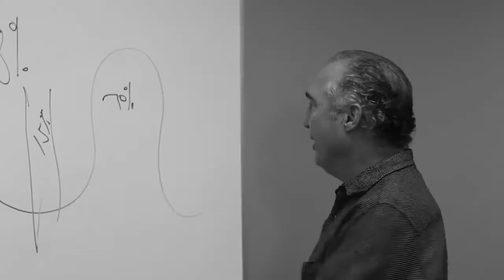Office man urgently needs to poop